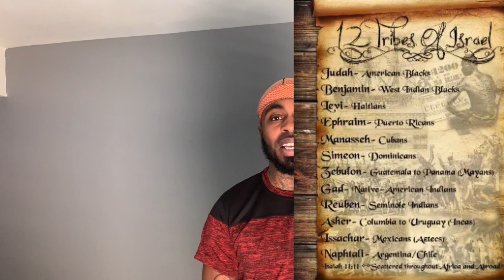Krayzie Bone exposes satans agenda on black men